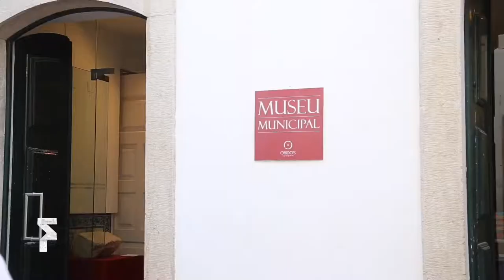FOLIO 2018 - Ócio e Negócio, por Nuno Mendonça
O diretor do Núcleo Inicial, Nuno Mendonça, levou ao Folio as oportunidades acerca do “Ócio e Negócio”, numa colaboração com o Obidos.Com - Associação Empresarial do Concelho de Óbidos.